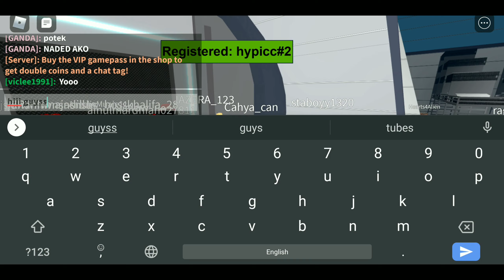Seruuu!!.. Nyoba main GAME VIRAL Squid Game... LET'S SEE... hahaha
Nyoba main game yang lagi viral.. wkwk seru sih.. next mau selesaiin..  yuk main bareng..

uuser aku : hypicc

download roblox ya guyss...